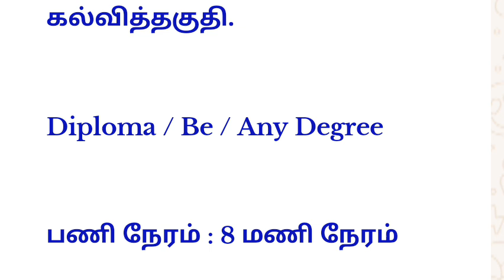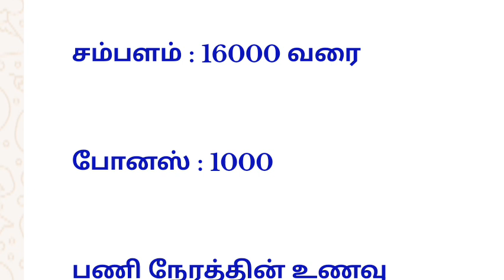today job opening in manufacturing company private job opening in Chennai 2024 private job